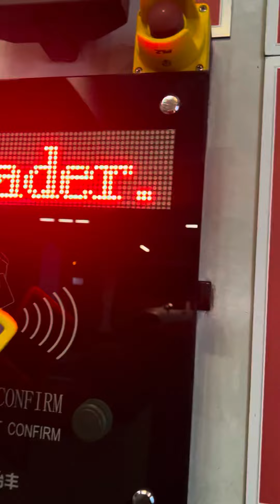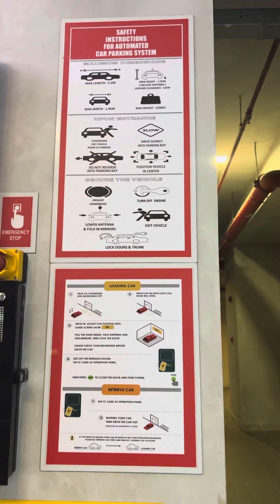AKU RASA KAMPUNGAN TENGOK PARKING CANGGIH!!